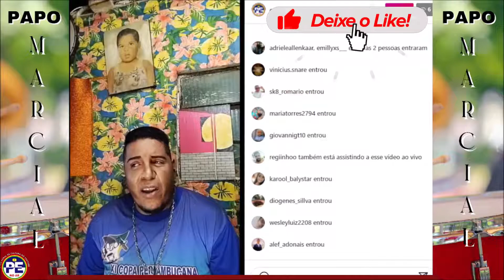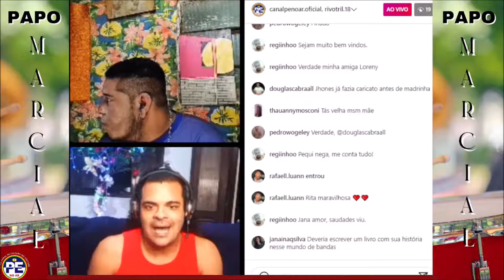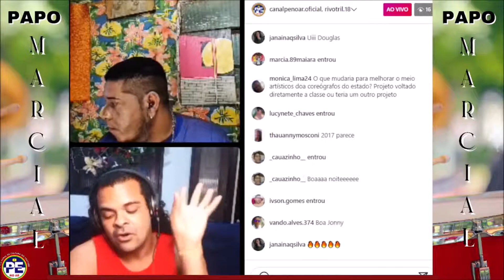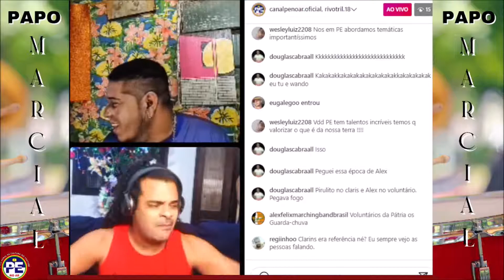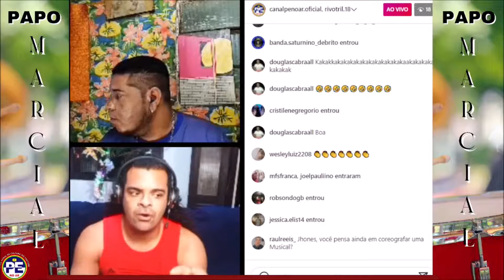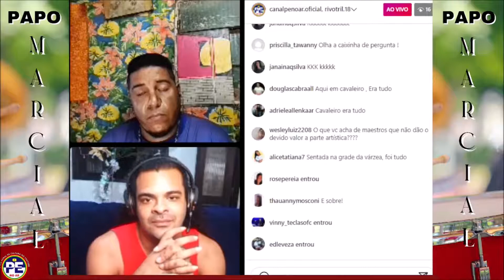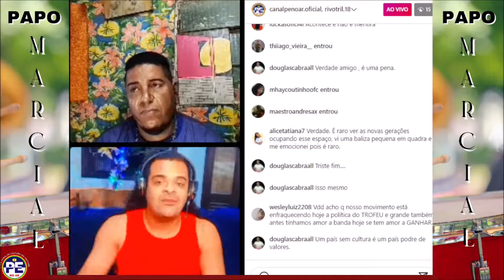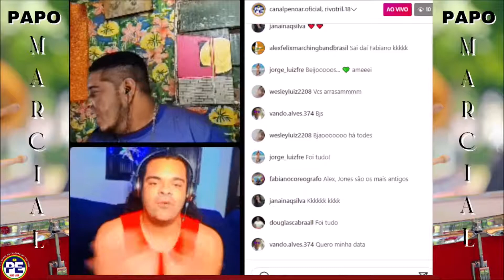PAPO MARCIAL 1ª TEMPORADA EPISÓDIO 05 JHONE COREÓGRAFO BANDA MARCIAL ETE DOM BOSCO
Sejam muito bem vindos ao Papo Marcial, um programa de trocas de experiências
 onde abordamos a arte como instrumento de Educação.
Uma série de programas realizados através de lives em nosso instagram
@canalpenoar.oficial onde buscamos fomentar, e fortalecer o movimento marcial do Brasil.